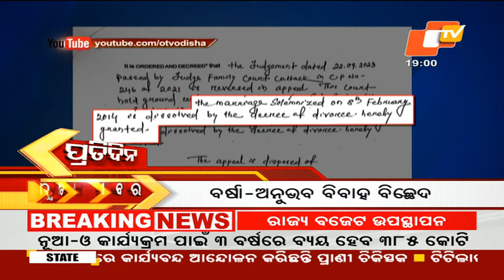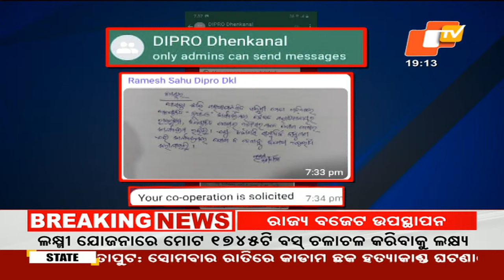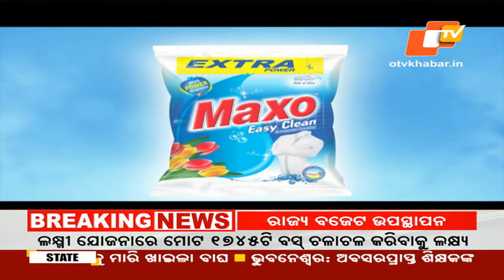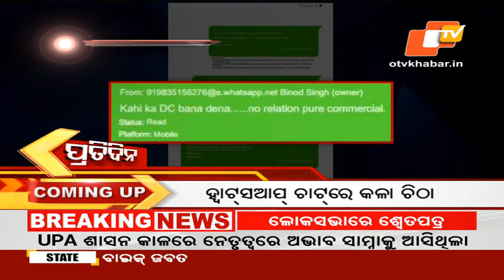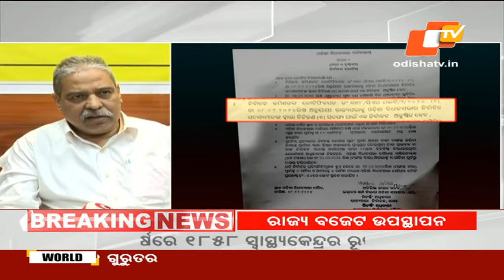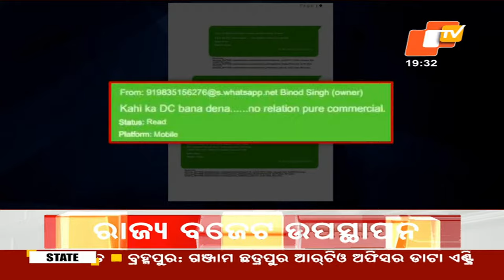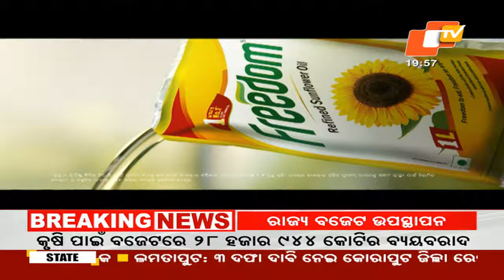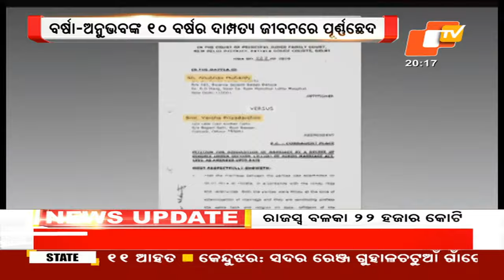LIVE | ପ୍ରତିଦିନ | 7PM Bulletin | 8th February 2024 | OdishaTV | OTV